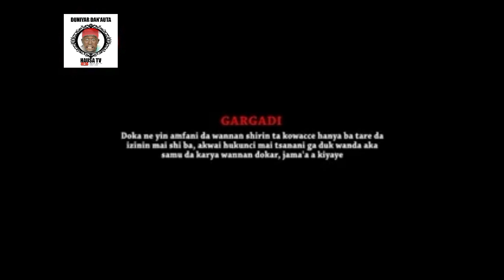SHAGWABABBU EPISODE 3